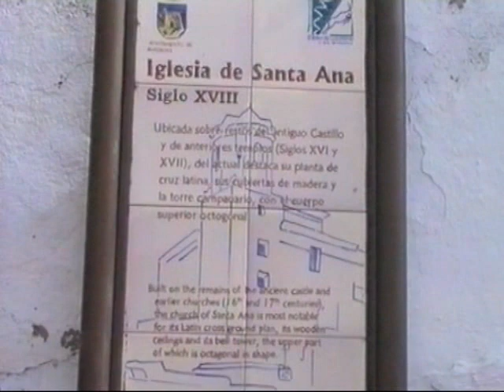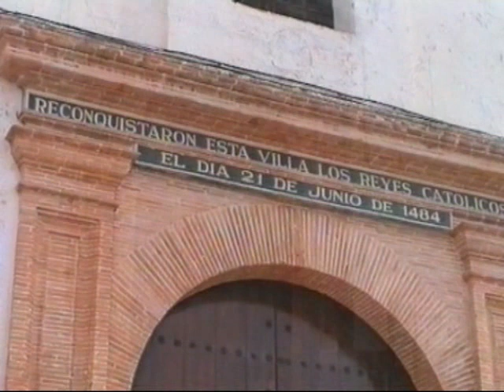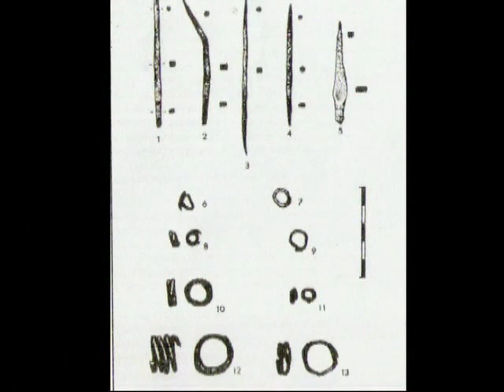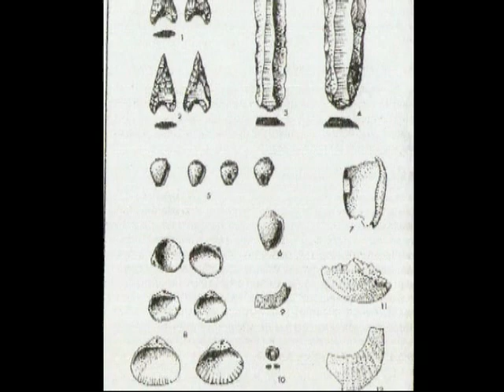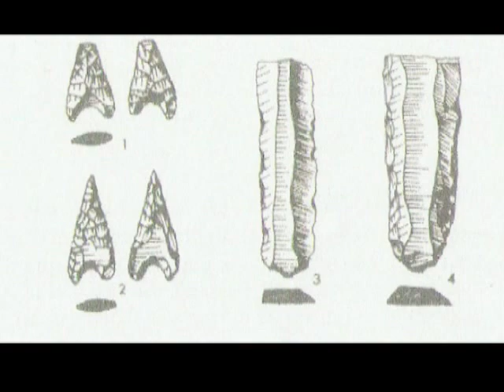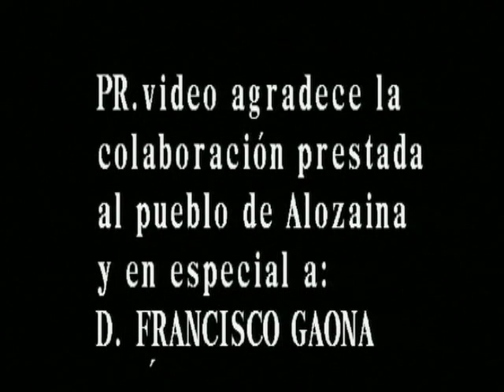ALOZAINA PROVINCIA DE MÁLAGA Nº 4